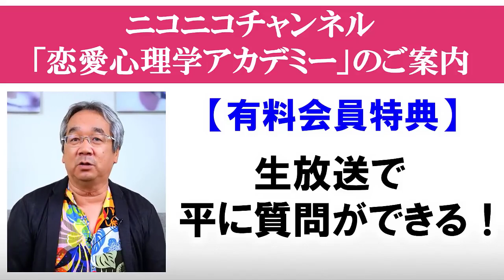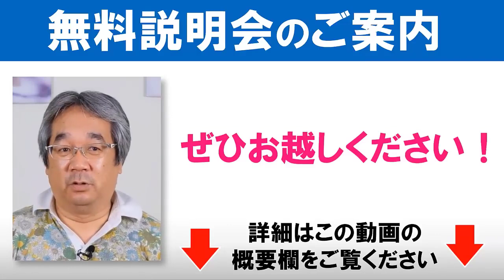【平準司の人間心理Q&A】男の履歴書・平さんがこれまでで一番ヤバかった危機一髪の体験を教えてください！